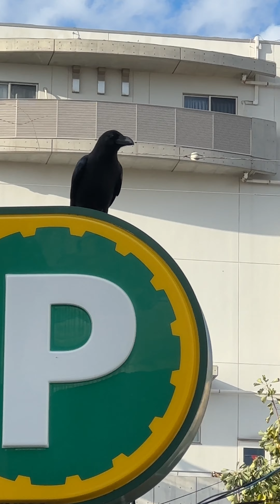St. Alexander Nevsky Russian Church in Tokyo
Got to walk by this lovely church on my long walk today.

Located about 15-20 minutes from Meguro station in Tokyo